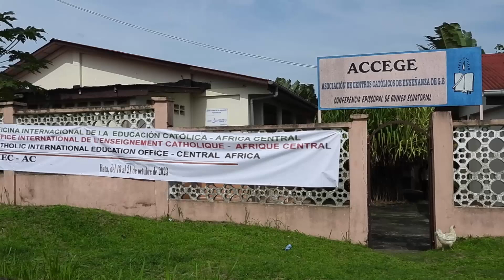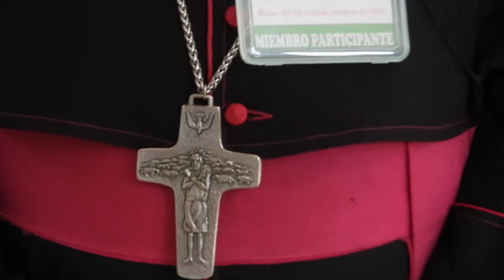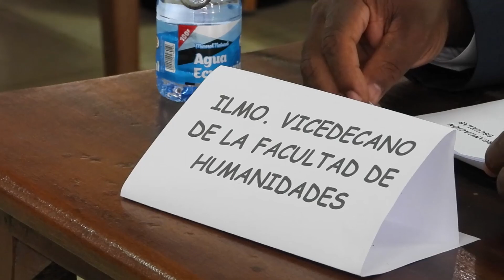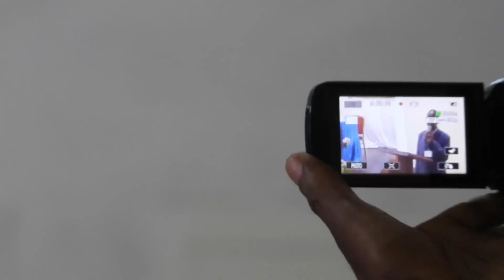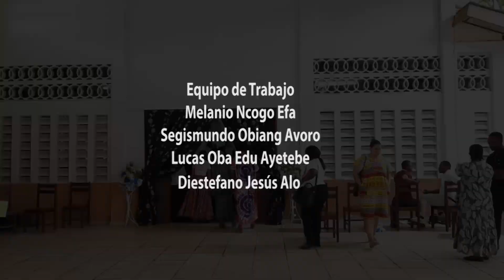IV ASAMBLEA DE LA OIEC EN BATA GUINE ECUATORIAL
Evangelización y promoción humana